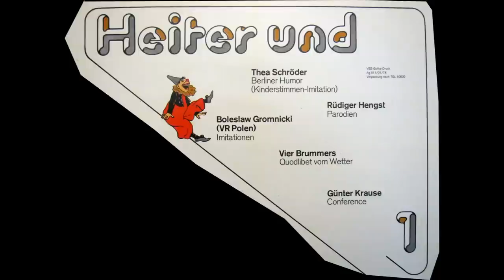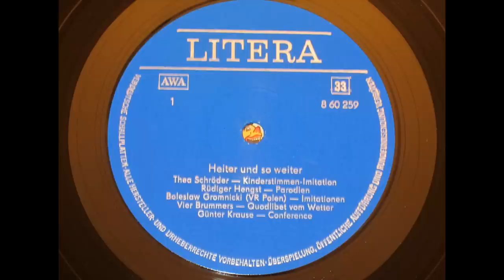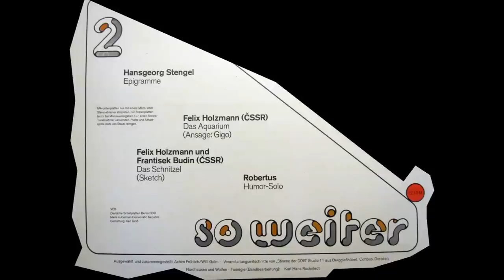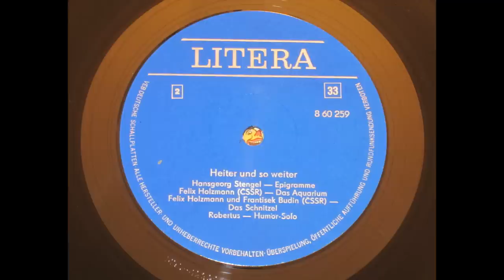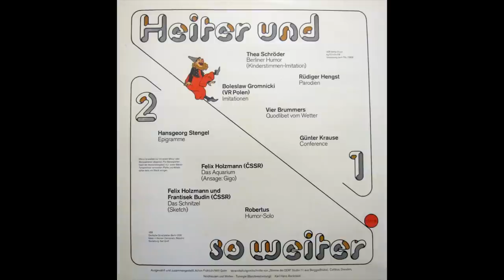Heiter und so weiter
Seite 1
Kinderstimmen-Imitation
Thea Schröder

Parodien
Rüdiger Hengst

Imitationen
Boleslaw Gromnicki (VR Polen)

Quodlibet vom Wetter
Vier Brummers

Conference
Günter Krause

Seite2
Epigramme
Hansgeorg Stengel

Das Aquarium
Felix Holzmann (CSSR)

Das Schnitzel
Felix Holzmann und Frantisek Budin (CSSR)

Humor-Solo
Robertus

Ausgewählt und zusammengestellt: Achim Fröhlich, Willi Golm
Veranstaltungsmitschnitte von „Stimme der DDR" Studio 11 aus Berggießhübel, Cottbus, Dresden, Nordhausen und Wolfen

Tonregie (Bandbearbeitung): Karl Hans Rockstedt